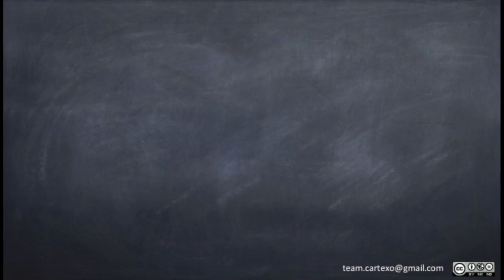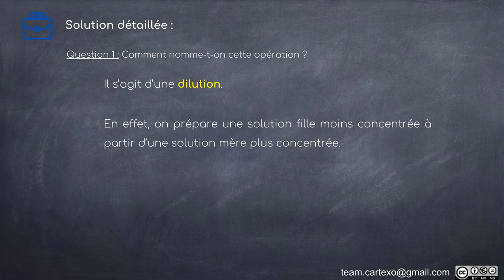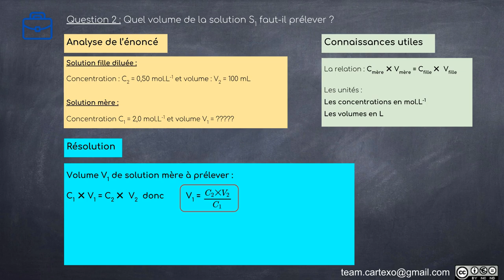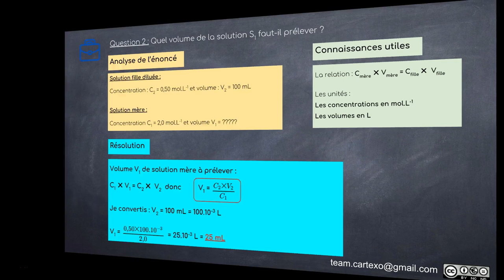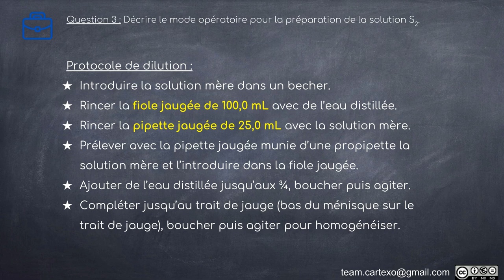2nde_PC_Niveau1_solutions_dilution